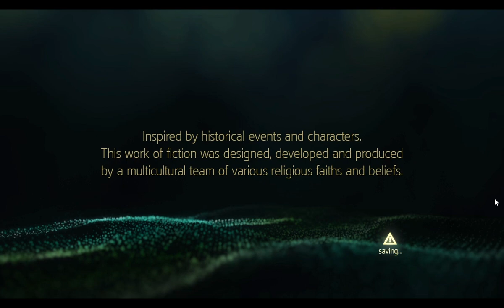HOL A KINCS? Assassin's Creed IV Black Flag 100% végigjátszás #22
Többnyire a kincskeresés volt a téma.